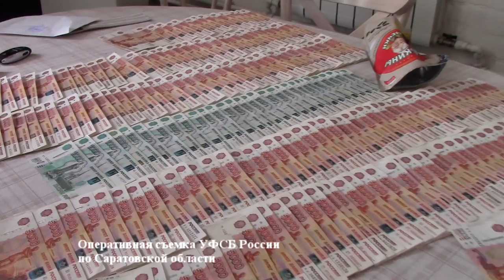Саратовский предприниматель положил в пакет с семечками взятку в миллион рублей